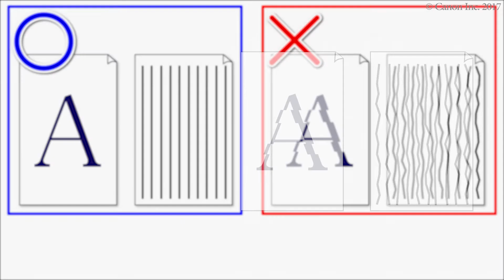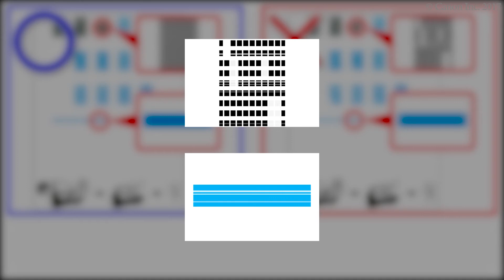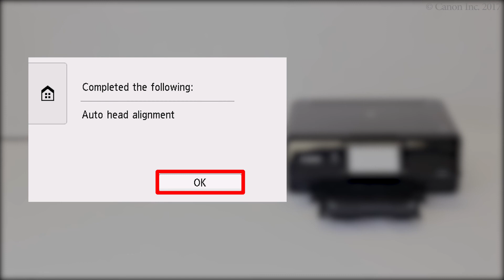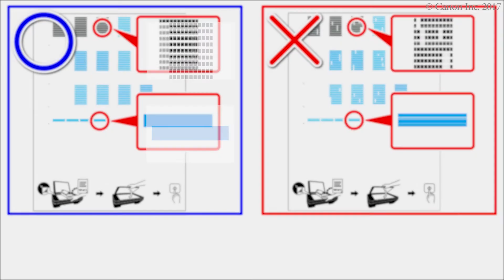Printing is misaligned (TS8100 series)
Aligning the print head
Load paper.
Print the print head alignment sheet.
Check the print head alignment sheet.
Place the print head alignment sheet.
Perform print head alignment.
When an error message appears